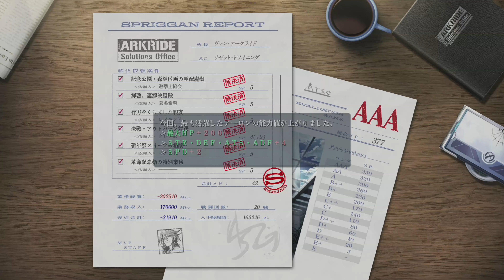175｜軌跡好きの【黎の軌跡】実況だよ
『黎の軌跡』（PS4版）初見実況プレイ(`･ω･´)

終章　いつか還る貴方のために

【軌跡シリーズ クリア歴】
空の軌跡FC.SC.the3rd：PSP.Evolution
零の軌跡：PSP.Evolution.改
碧の軌跡：PSP.改
閃の軌跡Ⅰ～Ⅳ：PS4
創の軌跡：PS4
那由多の軌跡：PS4

■女性実況
■ムービー中もしゃべります。リアクションは大きめ。
■できるだけ色んなことに手を出して、やりこみます。
■過去作のネタバレはガンガン話します。
■全作好きですが、特定キャラ愛が溢れる時があるので注意ですｗ
■ストーリーをクリアしてから投稿してます。
■コメント欄は閉鎖します。お気軽にお楽しみください♪
■4K画質対応

あとTwitterでどうしても目に入っちゃう画像くらいです。

◆Falcomの実況動画◆

Falcom様ありがとうございます！
楽しませていただきます！！